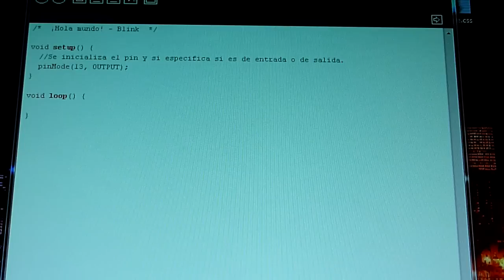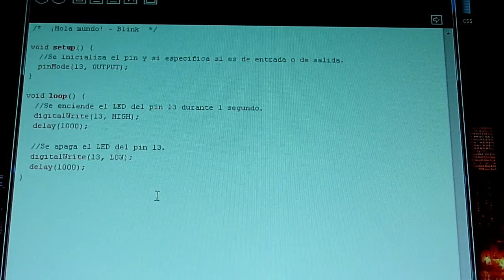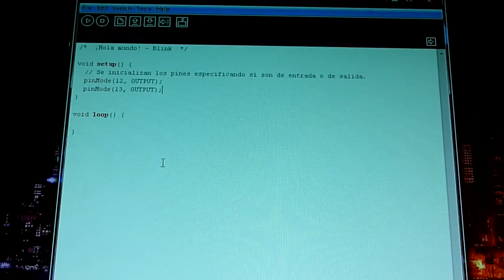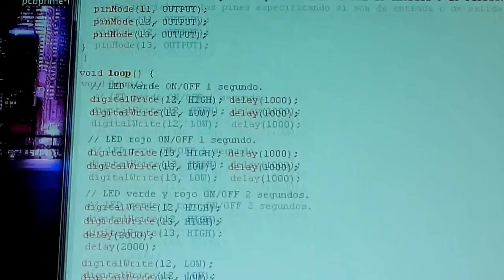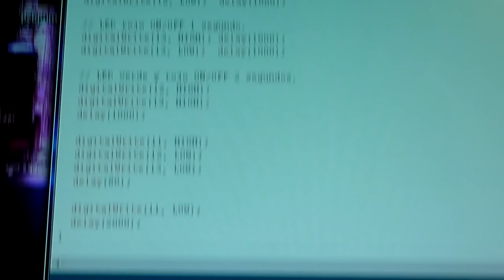#01 - Arduino - ¡Hola mundo! - ¡Hello world!